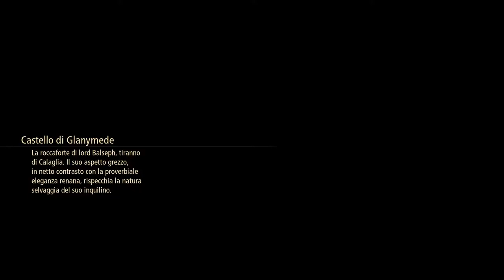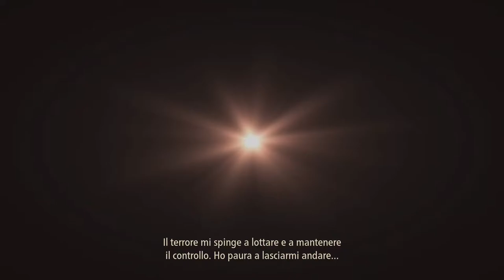Tales of Arise #02# Nucleo primario fuoco 🔥 [Sub Ita]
0:00:00 Sigla
0:00:46 Cambio impostazioni controller
0:30:56 Nuove abilità
0:33:03 Talento maschera di ferro
1:02:09 ⚔Toxidillo Lv.13
1:07:15 Emblema abilità intro
1:08:46 ⚔Lord Balseph Lv.15
1:14:24 ⚔Lord Balseph Lv.15 - Avatar del fuoco Lv.34